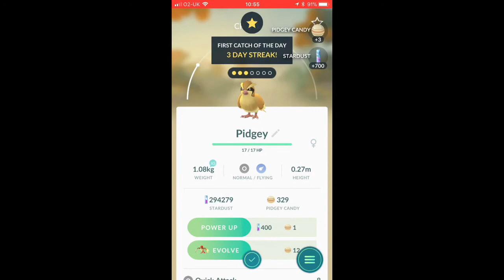Raining Looks So Cool In Pokemon Go!!!! - Seeing Rain In Pokemon Go For The First Time